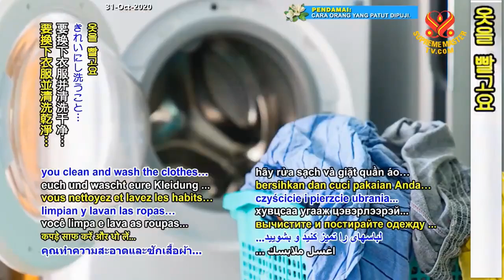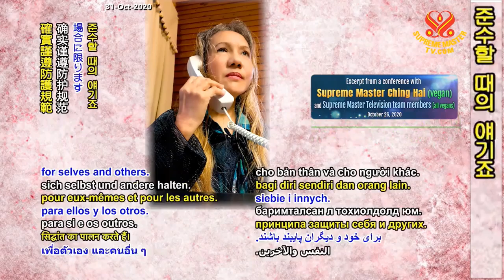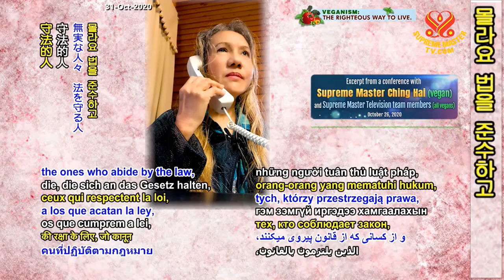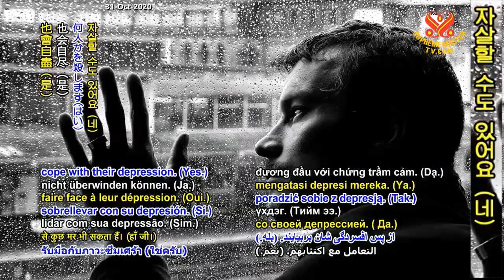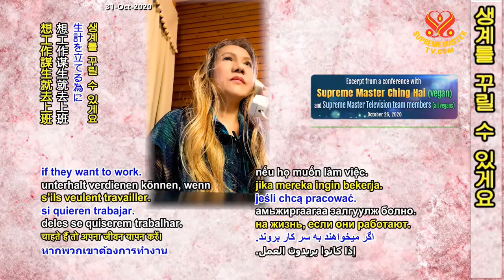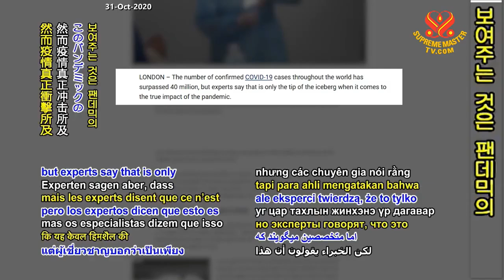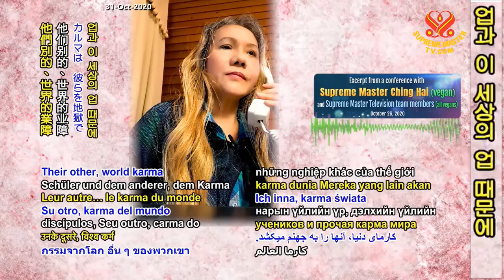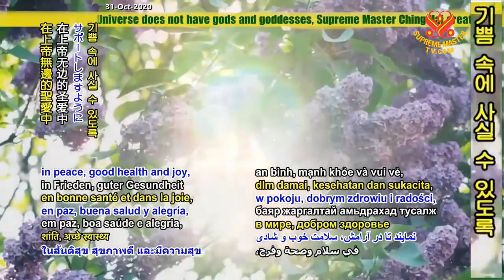THÔNG ĐIỆP MỚI NHẤT TỪ THANH HẢI VÔ THƯỢNG SƯ: 26.10.2020 MỘT SỐ GIẢI PHÁP ĐỂ ĐỐI PHÓ BỆNH CÁCH LY